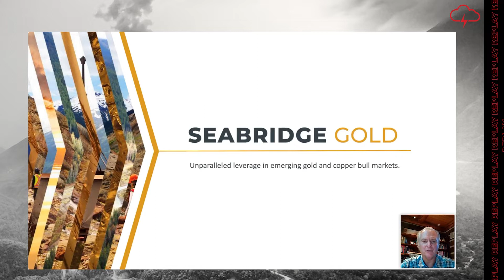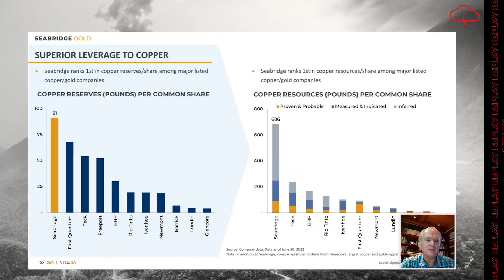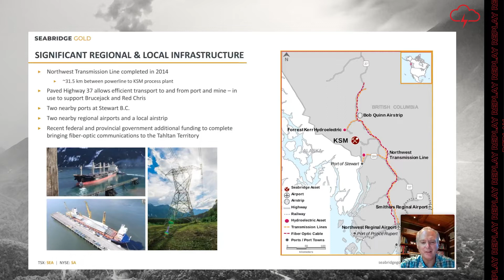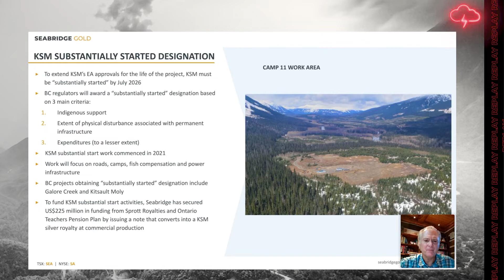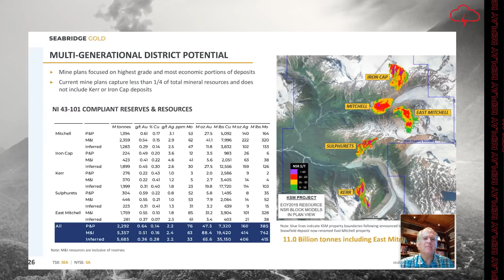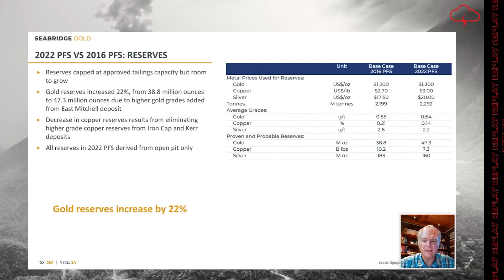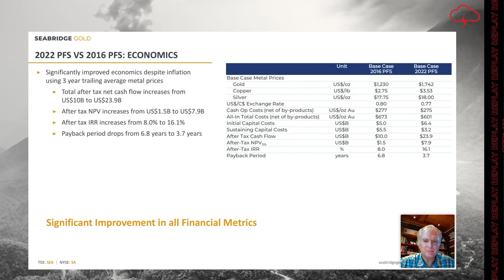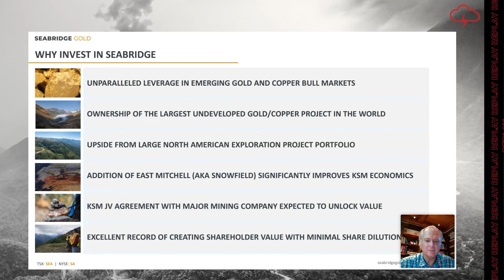Seabridge Gold Inc. | Webinar Replay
WATCH: Red Cloud Financial Services Webinar Series Presents:

Seabridge Gold continues to de-risk and advance its KSM project. CEO Rudi Fronk will provide an update on recent developments including the results of the just released updated Preliminary Feasibility Study as well as its Substantially Started activities.